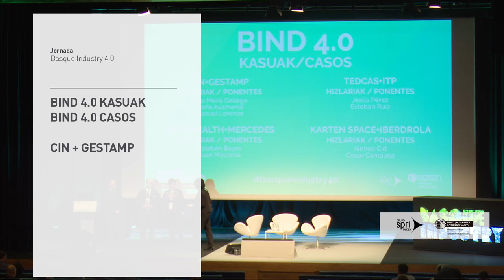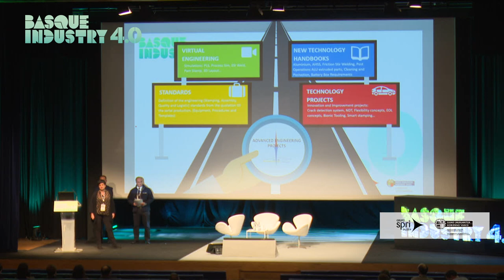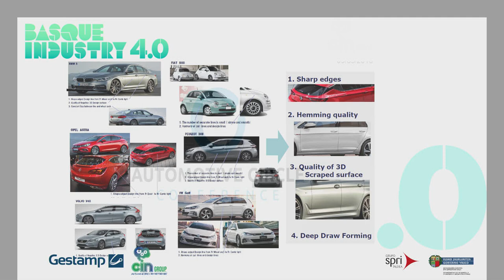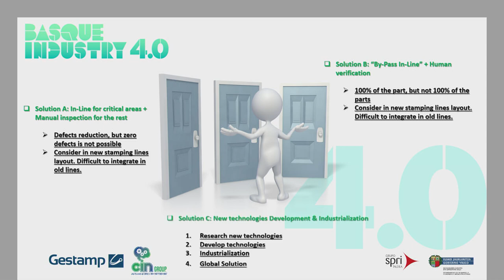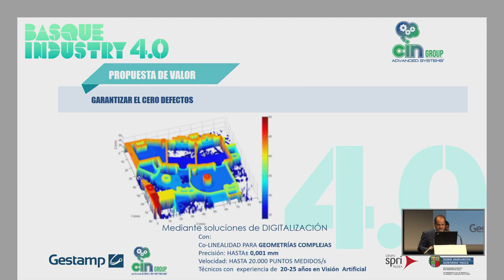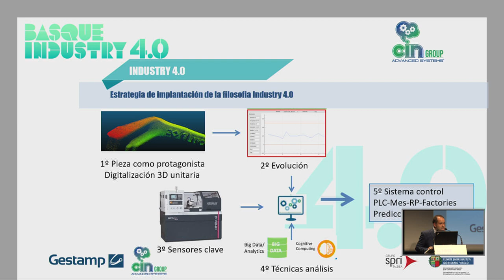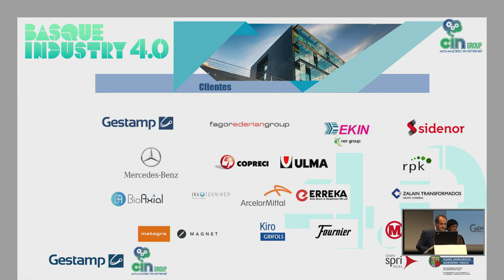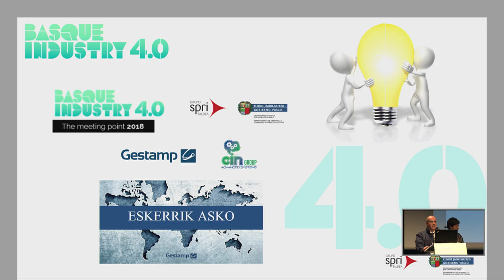Basque Industry 4.0 - BIND 4.0 - Casos CIN+GESTAMP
Conoce más sobre el programa de ayudas a startups BIND 4.0

En el marco de las jornadas BasqueIndustry40 dedicadas al programa BIND4.0, las empresas CIN y GESTAMP dieron a conocer los resultados de su experiencia en el programa BIND 4.0 en 2017. La charla fue moderada por Olatz Yarza y contó con la participación de José María Gallego (CIN)  y Aloña Auzmendi y Manuel Lorenzo (GESTAMP).